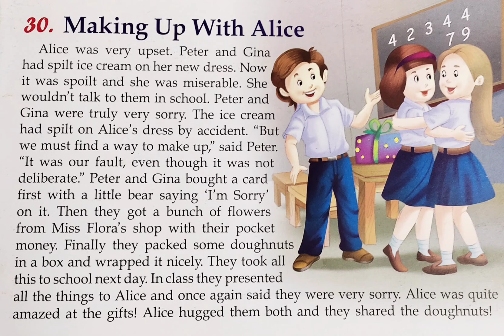Making up with Alice - Short Story